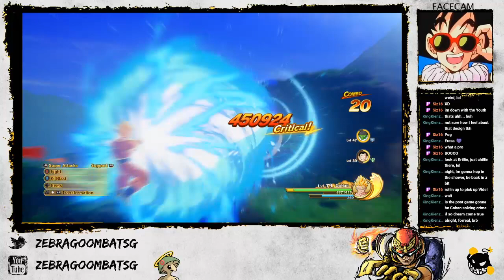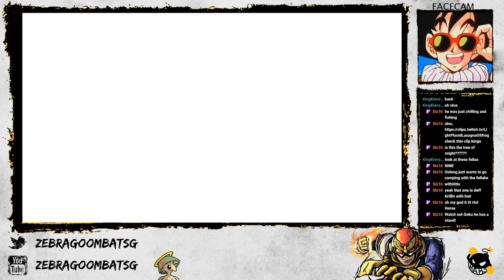DBZ: Kakarot (Part 24): Revenge of The Kooky Cook